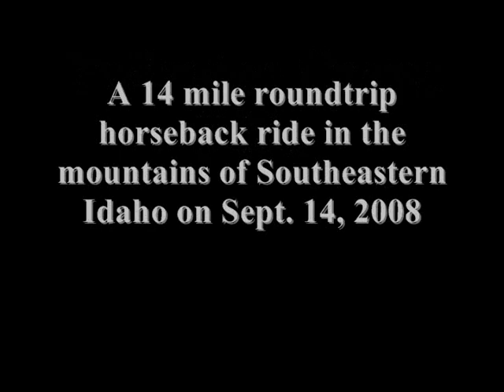Horseback Ride in the mountains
A 14 mile horseback ride through the mountains of Southeastern Idaho set the music of Bon Jovi.